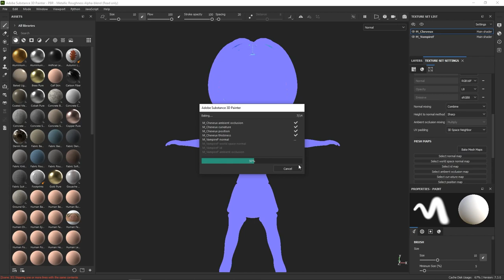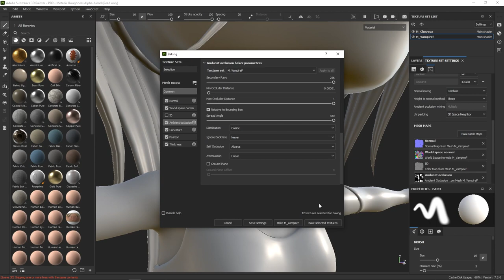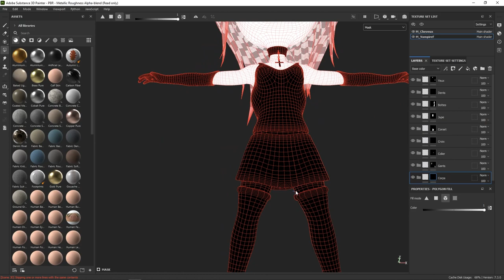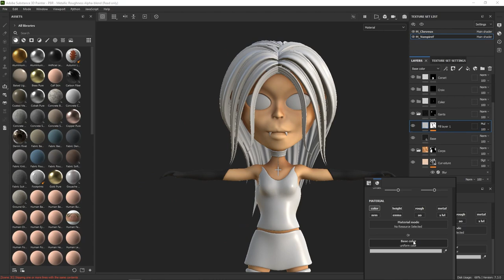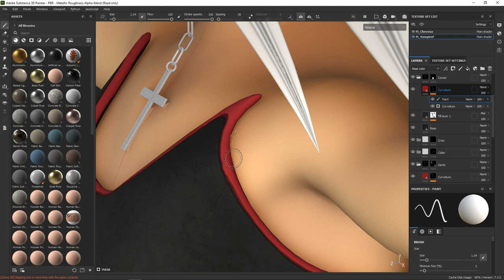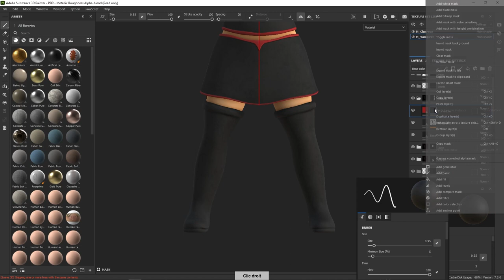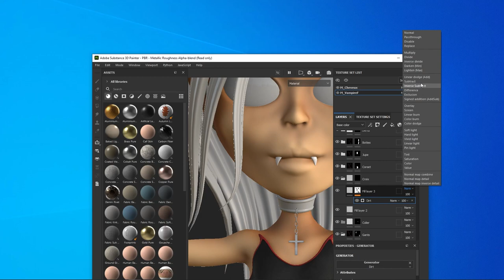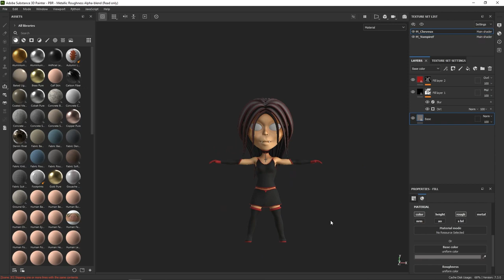#124 - Substance Painter - Texturing ( Vampire Féminin )